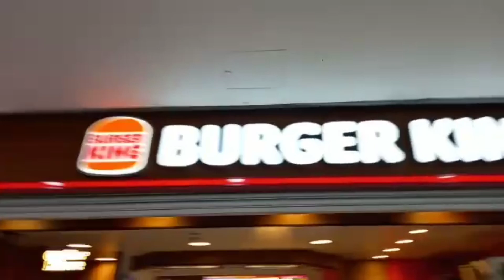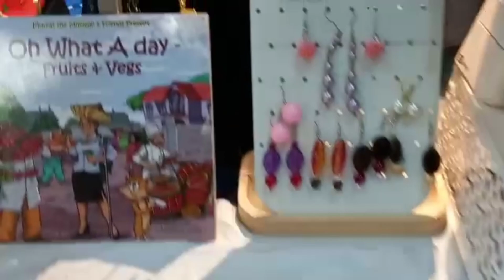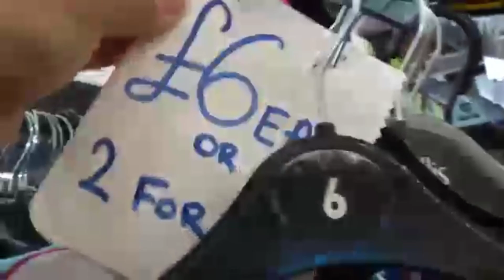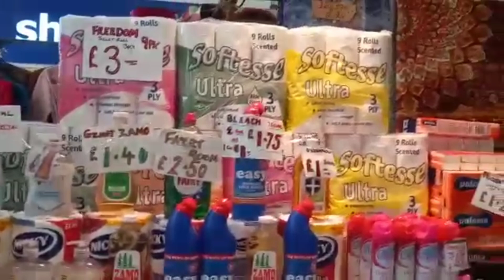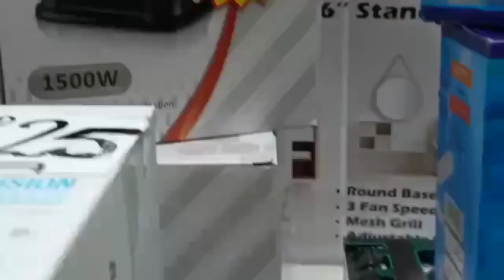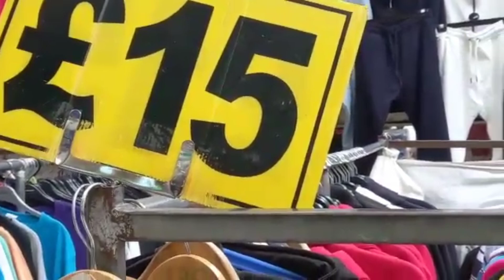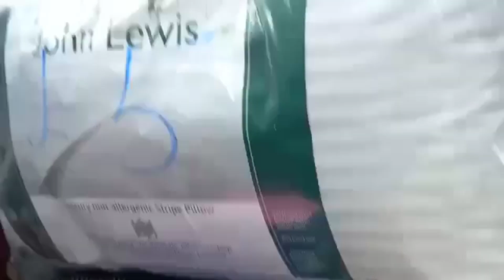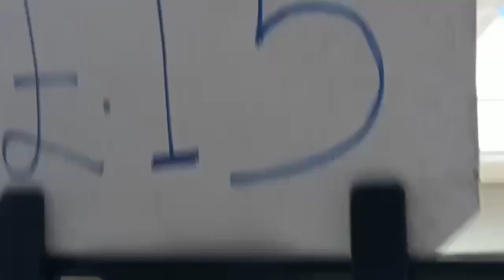shopping at Stratford UK so let's come with me June 2023#london #2023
let's go guys come with me in market.